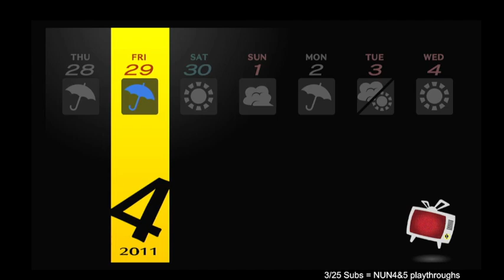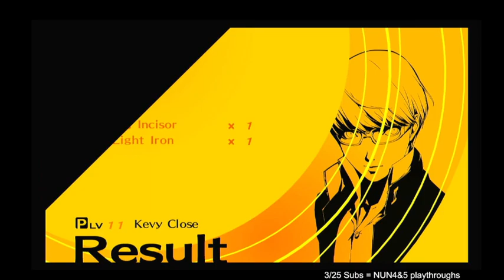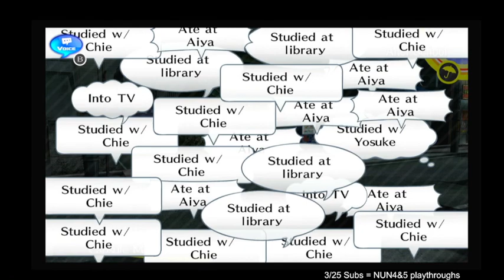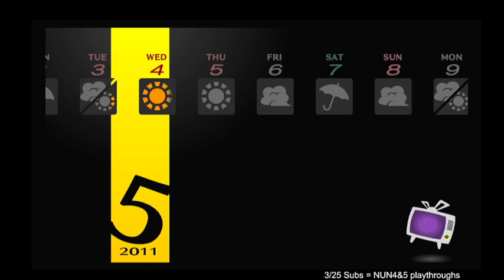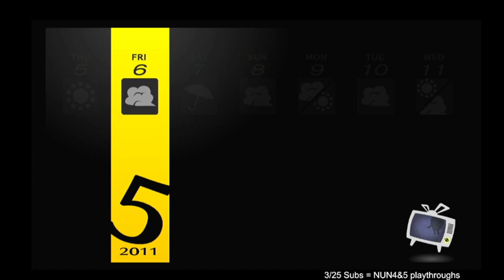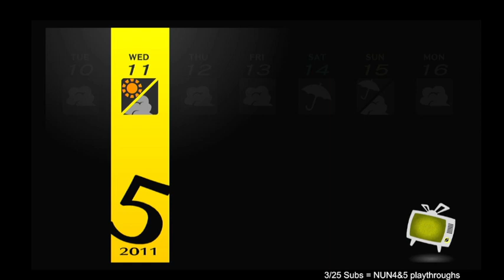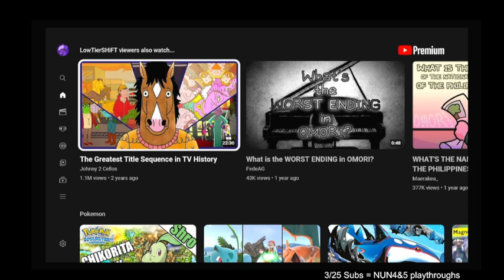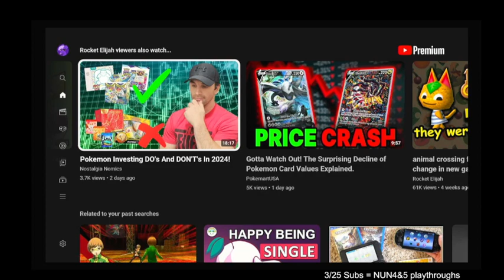Persona 4 Golden first playthrough part 3/?